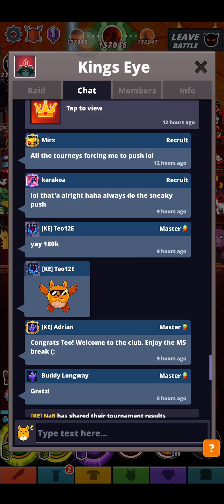dagger build win tournament tap titans 2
btc: 3LnPVv3MQhvA1UBDodFKMrF19W6a3k9rvK

it will help the channel a lot thank you